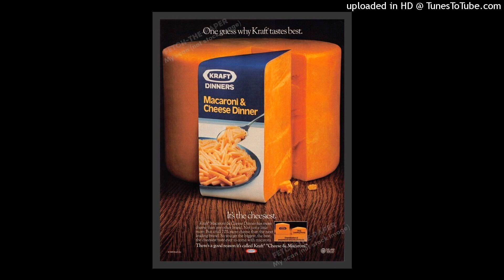Unknown - Cheese Eating Fool